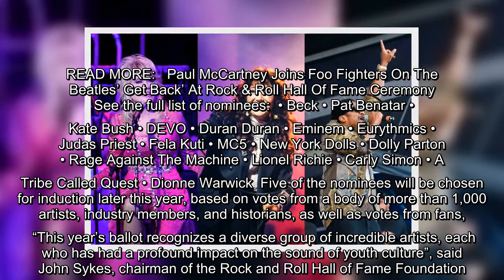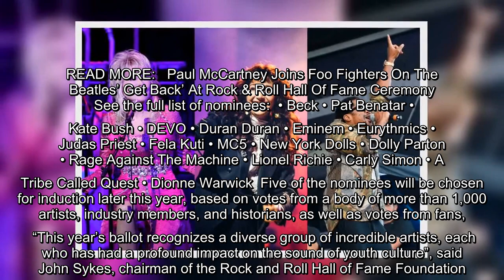The Rock & Roll Hall of Fame has announced the shortlist of nominees for this year's induction. Amon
The Rock & Roll Hall of Fame has announced the shortlist of nominees for this year's induction. Among the 17 acts eligible for induction this year are a range of artists, including country icon Dolly Parton, British singer Kate Bush, rap group A Tribe Called Quest, R&B fixture Lionel Richie, hip-hop star Eminem, and more.…